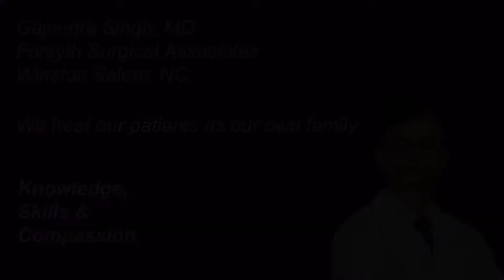Ms. Ashleigh Essic - Colon and liver cancer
Ms. Ashleigh Essic underwent liver resection for metastatic colon cancer to the liver.